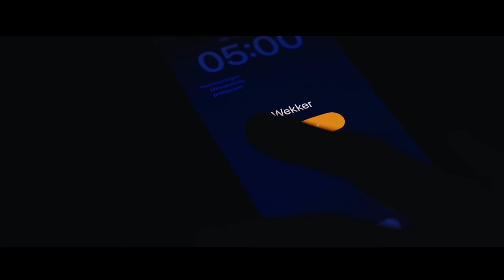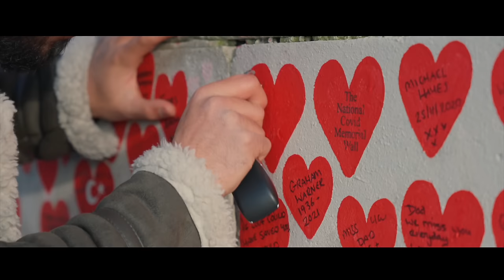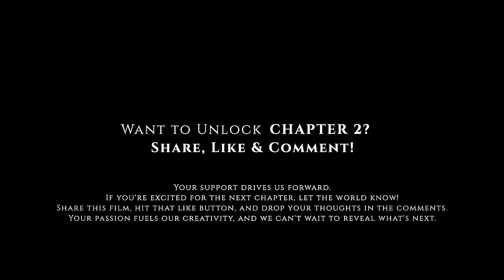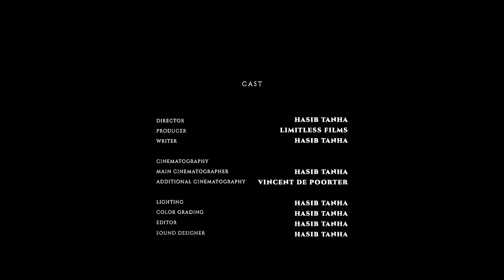Dard-e Dil | Full Movie | Afghan Short Film | Hasib Tanha | Yalda Wamee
Dard-e Dil - An Afghan short film
Official full movie with English subtitles.

Starring Hasib Tanha & Yalda Wamee

Producer: Limitless Films
Director & writer: Hasib Tanha

Your support drives us forward. If you're excited for the next chapter, let the world know! Your passion fuels our creativity, and we can't wait to reveal what's next.